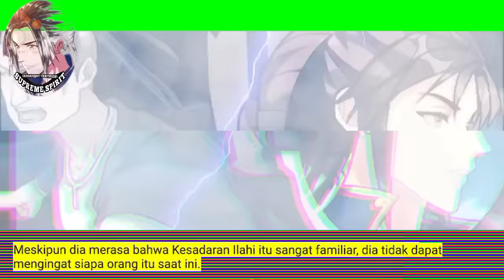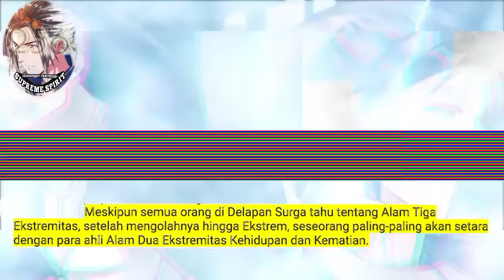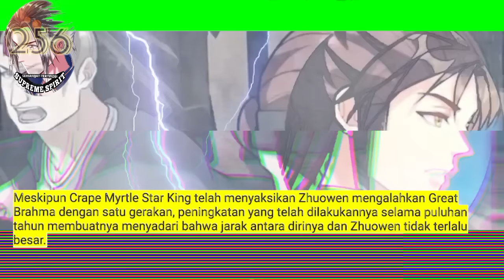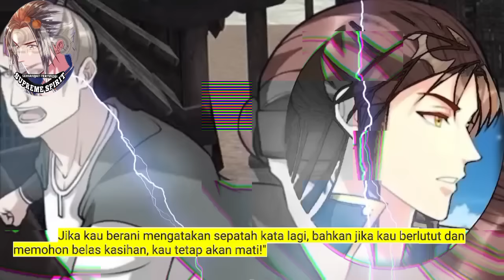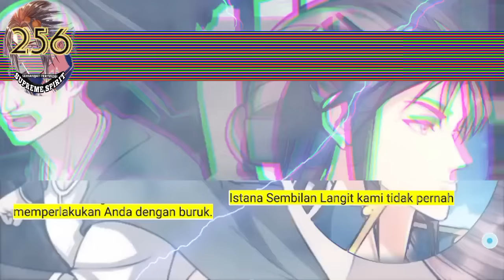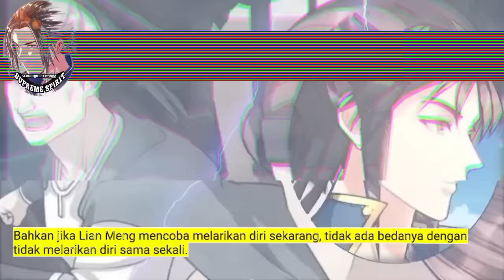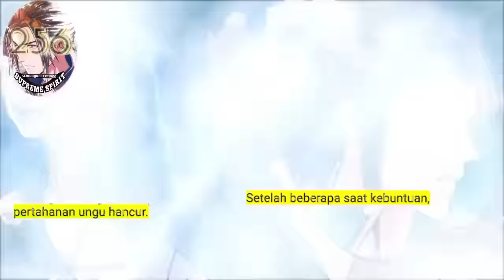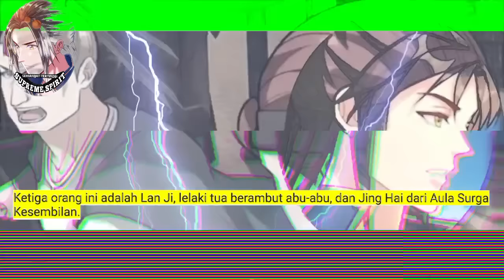Peleburan Semangat Tertinggi season 256